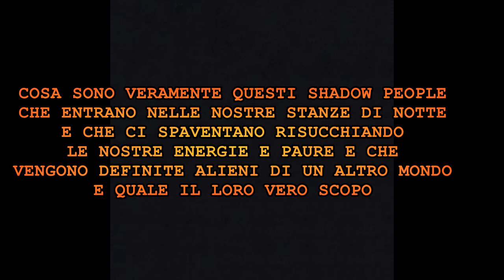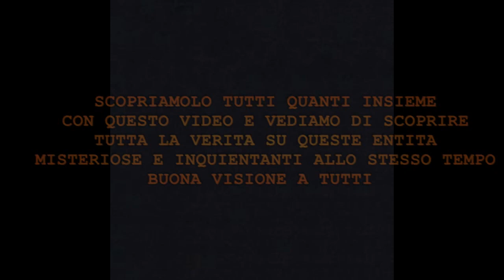PARALISI DEL SONNO E SHADOW PEOPLE